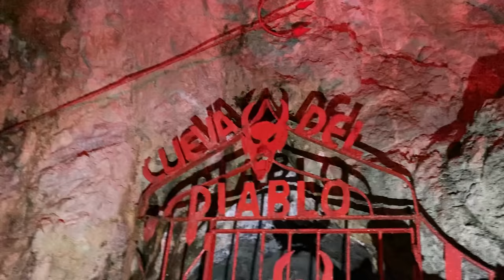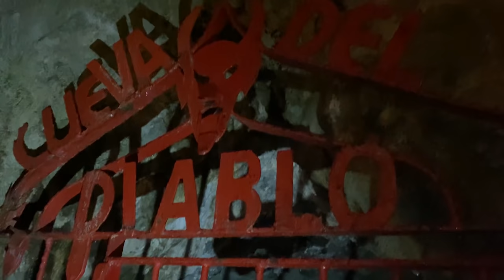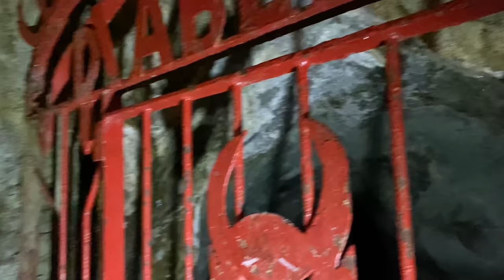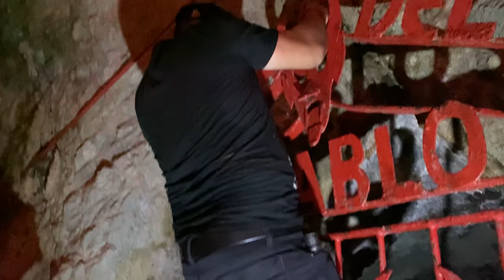captamos al diablo en la cueva del diablo en Mazatlán Sinaloa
no lo vas a creer que captamos al diablo en la cueva del diablo vas a quedar impactado..